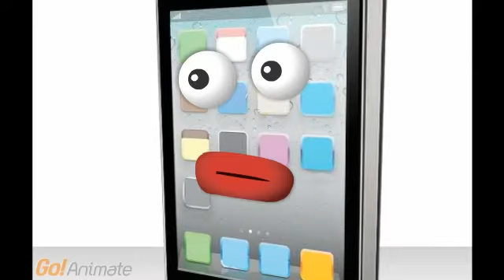Android vs. Apple: Yo Mamma Jokes! - Episode 5